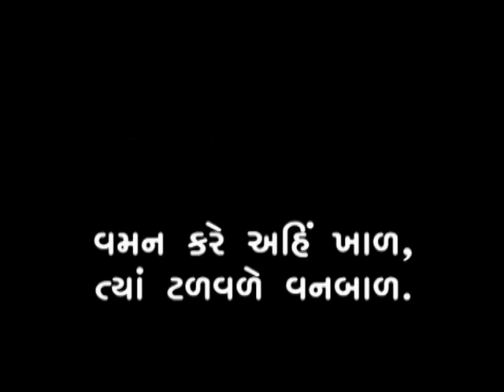બાળ વાર્તા 'તુલસી'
પાણી માટે જંગલના પ્રાણીઓ એ માનવી સામે કરેલા વિરોધની વાર્તા.
આ પ્રકારની વાર્તા માટે સબ્સ્ક્રાઇબ કરો અમારી ચેનલ